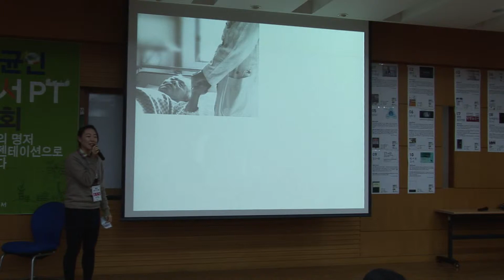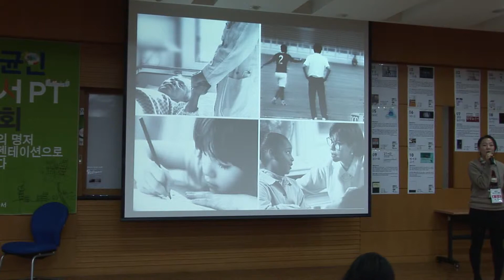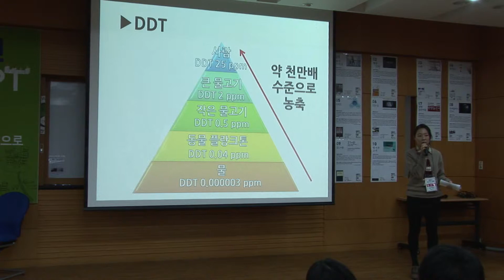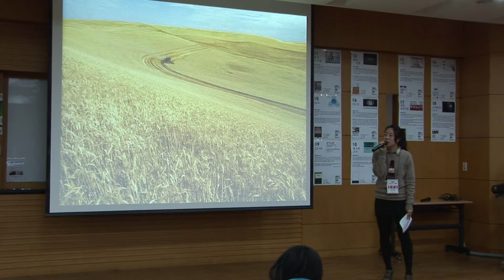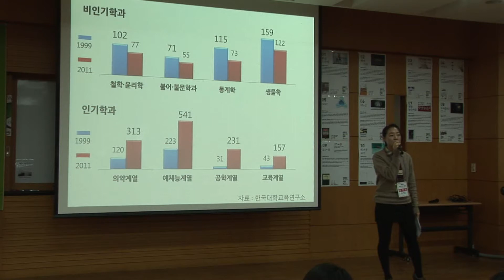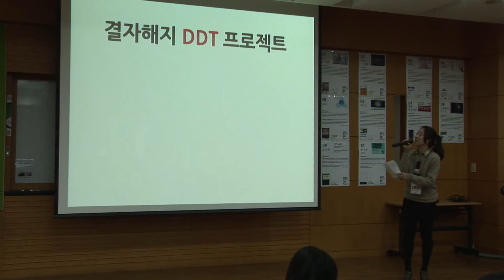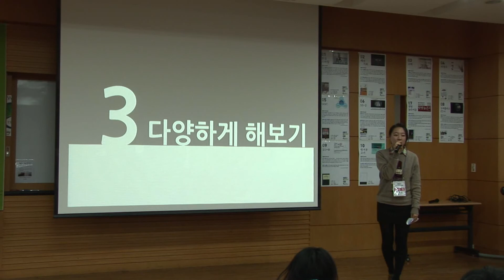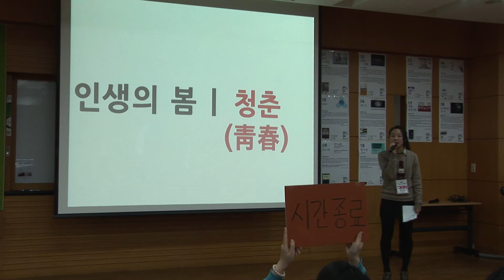야생초가 침묵의 봄을 살폈다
성균관대학교 제1회 독서PT대회 출연영상(야생초팀)